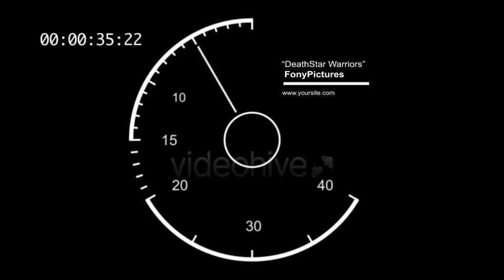TV Film Sync VT Clock - Videohive After Effects Movie Template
TV Film Sync Clock - A Videohive After Effects Movie Template.  For best results, view in HD.

This is a simple after effects program that allows you to display your production company name (or Logo) alongside a timed sync leader display clock with timed audio pips. it is designed for filmmakers to get up and running in seconds. Ideal for music videos, documentaries, mock tv broadcasts, short films, etc.

WHAT IS VIDEOHIVE/AUDIOJUNGLE ?
Videohive (with sister Envato sites AudioJungle)  is a market place where you can buy stock footage and motion graphics, audio film stock music, sound fx, website templates and more for as little as $1.00 which saves you so much time just getting THAT particular shot you want, rather than going out and filming it or producing the graphics yourself

Do you wanna make cool Music Videos? Well, if you're a video producer, school film maker, director or just putting together visual images, or have an idea, concept or design, like this, check here and browse the wide selection of content which you can buy from as little as $1 upwards.:

Peace x